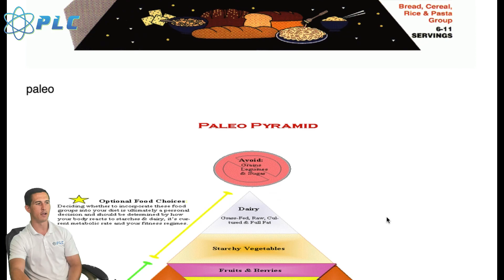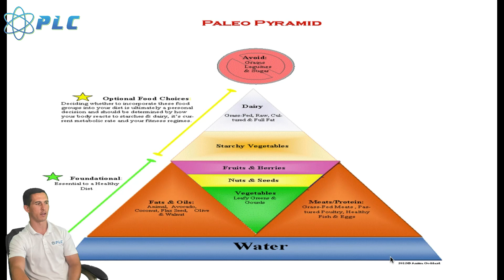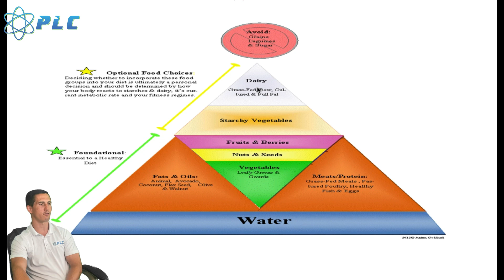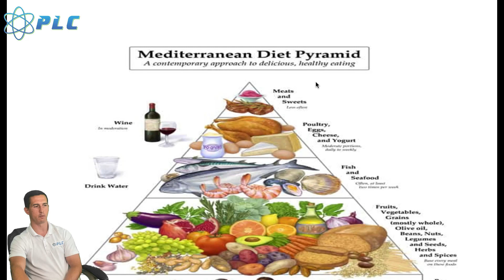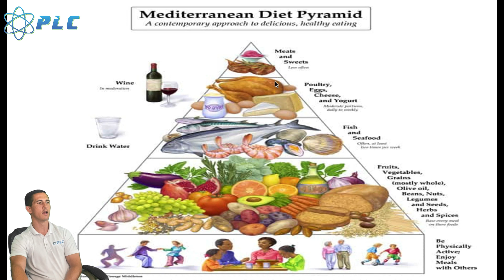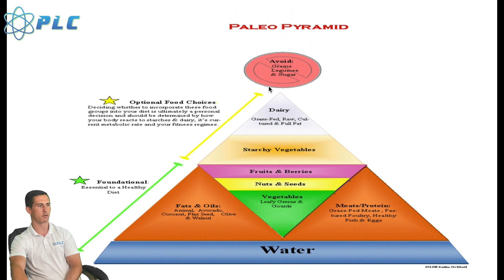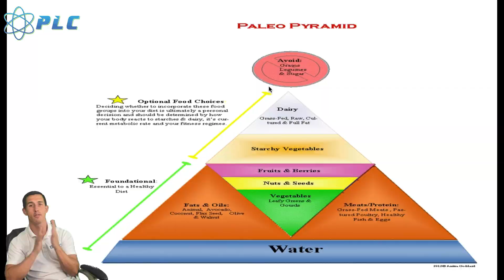USDA Food Pyramid Compared To What High Performance Athletes Should Be Eating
Start Using Speed School Today For Free USDA Food Pyramid Compared To What High Performance Athletes Should Be Eating: Recently was going over some nutrition with one of my clients and we ended up comparing the USDA food pyramid in comparison to some of the other popular diets that are used by high performance athletes and the differences are unreal. Now in no means is this supposed to be nutrition advice but just used to inform you about the differences of some of the most popular food choices.

LINKS TO PRODUCTS:
Quarterback Resistance Bands
Football Grip Enhancer
GST Football
Throwing Net
Best Adjustable Dumbbells
Medicine Ball

About Morey Croson and The Performance Lab of California:

My name is Morey Croson, founder of The Performance Lab of California. Over the last 5 years, through our teaching of proper biomechanics, we have been able to help people of all ages with their athletic performance, prevent and rehab injuries, and most importantly get the results that our clients are looking for.  By using the newest technology, we are able to assess, target, and apply our knowledge to help you perform at a higher level without experiencing any pain. Our main focus is to find the cause of any weakness or injury and strengthen that area through a series of treatments and exercises.  The Performance Lab of California has established itself as one of the top sports performance companies in Southern California.

0:00 Introduction
0:15 Food Pyramid Explanation
3:51 USDA Food Pyramid
5:30 The Zone Food Pyramid
7:24 Mediterranean Food Pyramid
9:04 Conclusion